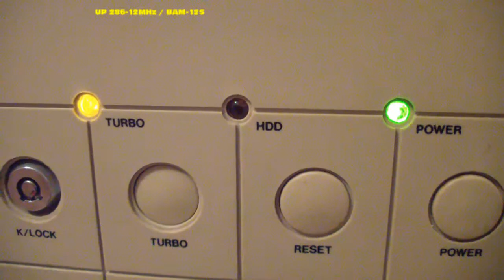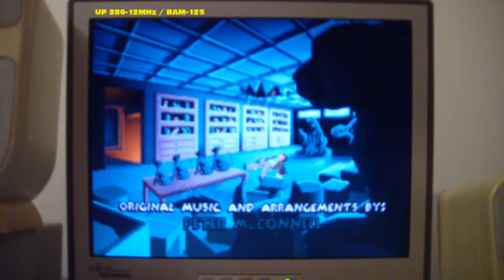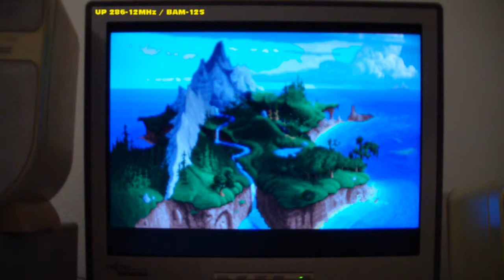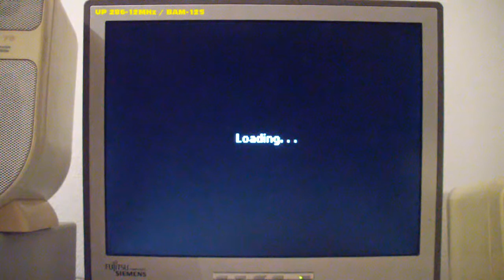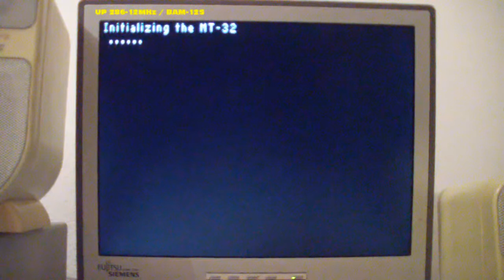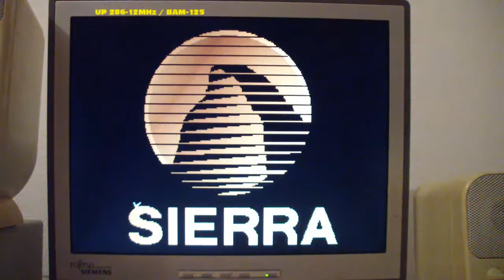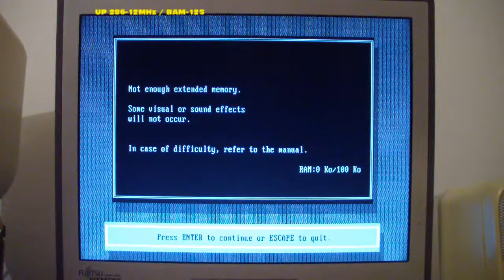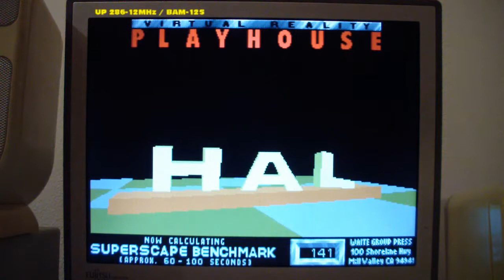UP - 286/12MHz BAM/12S - 1989